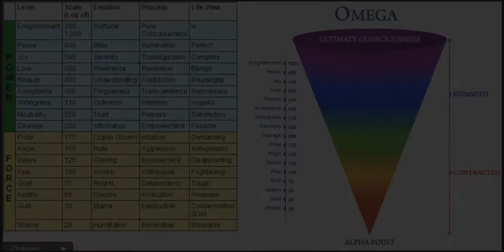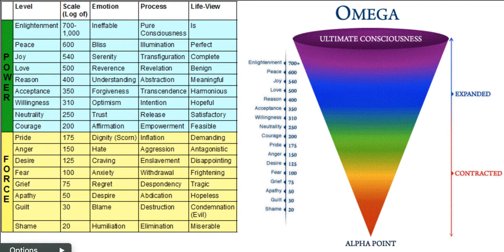Abraham Hicks - "How You Feel" Highest Priority - Vibration Causes Manifestation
Abraham Hicks talks about how your vibration and emotional level is more important that what you see in your physical reality.

Law of Attraction has to do with your feelings!

Reference to Power vs Force: Emotional Scales of Vibration
Meditation
Quiet Your Mind
Lists of Appreciation
Gratitude Exercises
Stop Watching the News